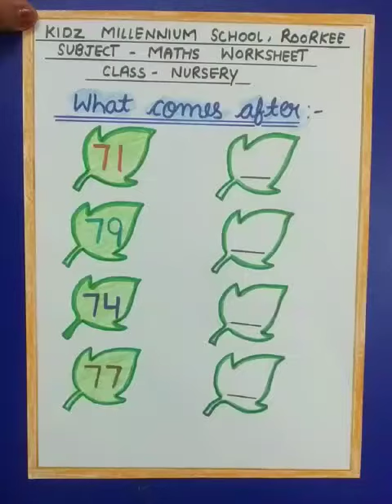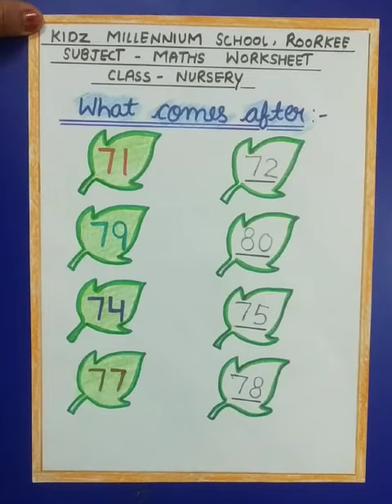What comes after (NUR, Maths) | KIDZ MILLENNIUM SCHOOL, ROORKEE